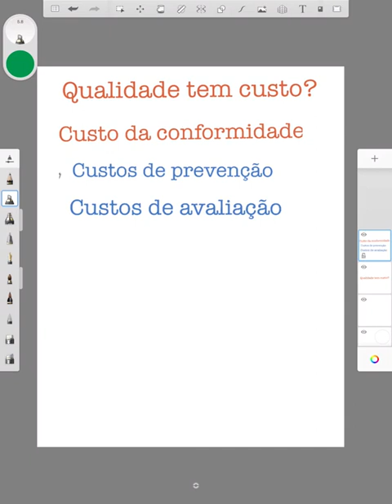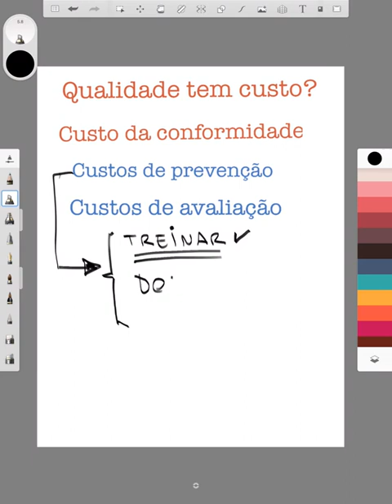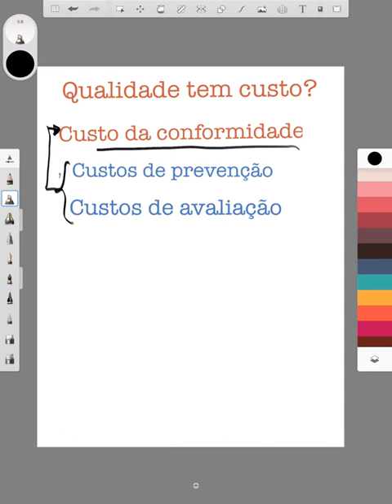Aula 63: Gestão de qualidade tem custos? Os custos da conformidade